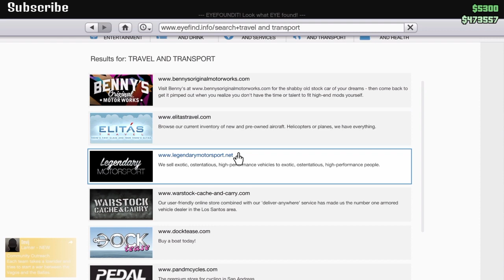GTA 5 online lowriders update gameplay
SHAREfactory™